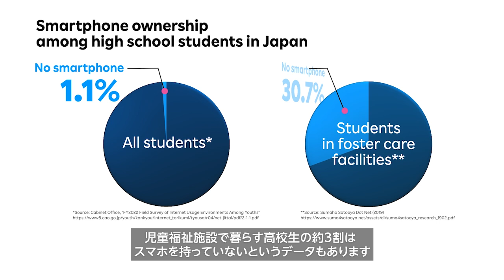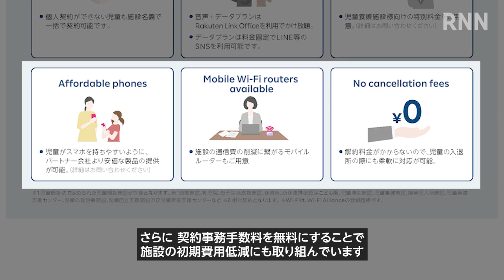[RNN] 「スマホは基本的人権」楽天モバイルの児童福祉施設支援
楽天モバイルが全国の児童福祉施設向けの支援活動をしているのをご存知ですか？様々な事情でスマホの契約が難しい児童福祉施設の子どもたちがスマホを簡単に持てるよう、専用の法人プランを提案して全国30以上*の施設が利用しています。

*2023年10月時点